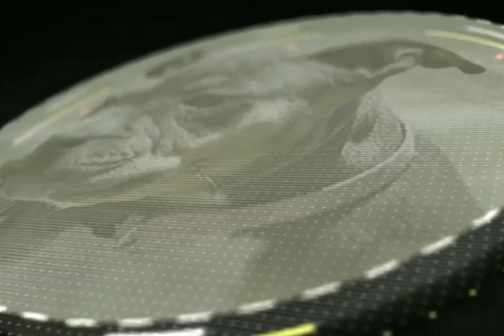ALPHA DEX HAD 2 SURGERIES ☹🤷🏿‍♂️